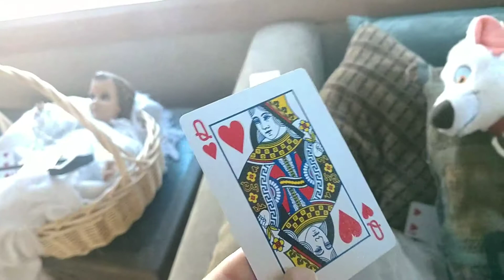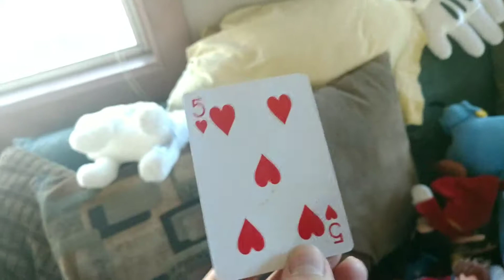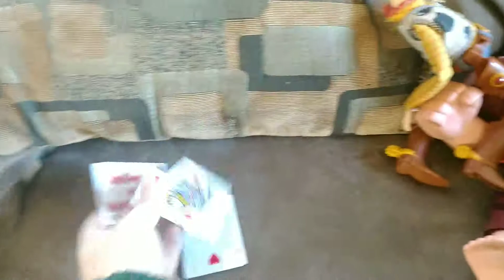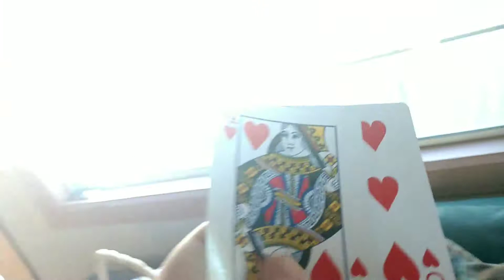Disney knights: Mickey's anniversary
While the gang are fixing up a anniversary party for Mickey , the queen of hearts shows up and interrupts them.